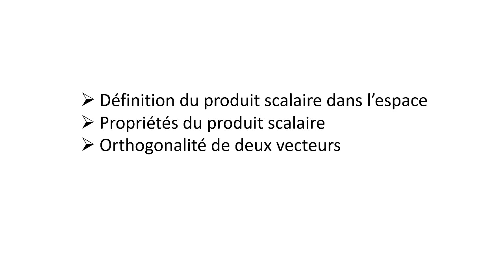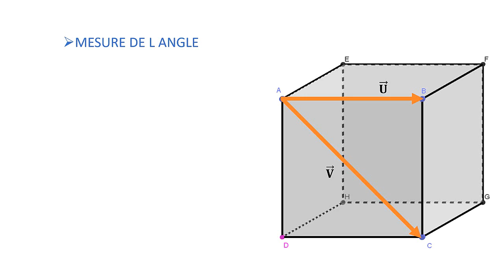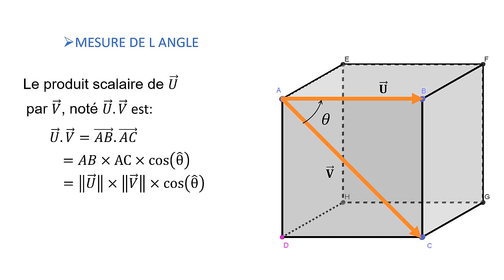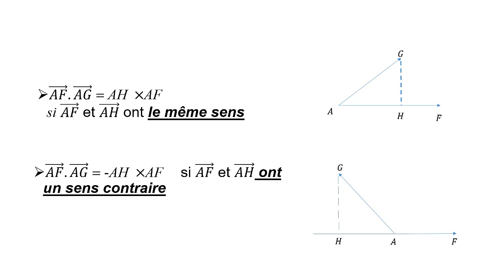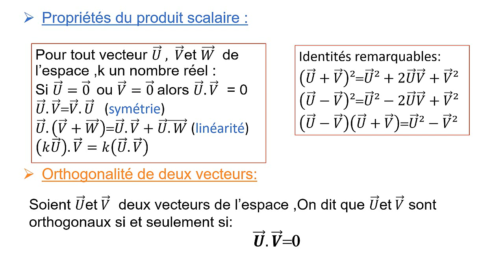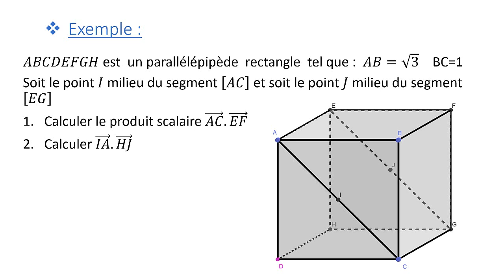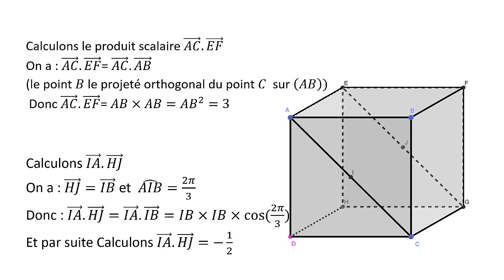Produit scalaire Partie 1 (2 eme Bac Sciences)